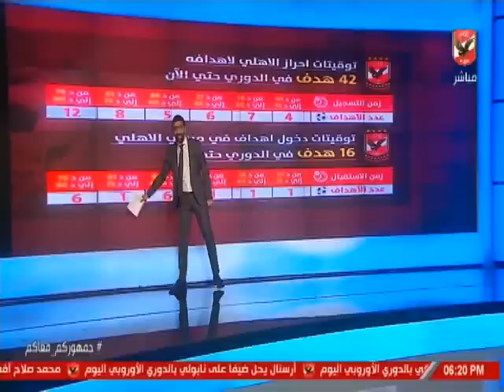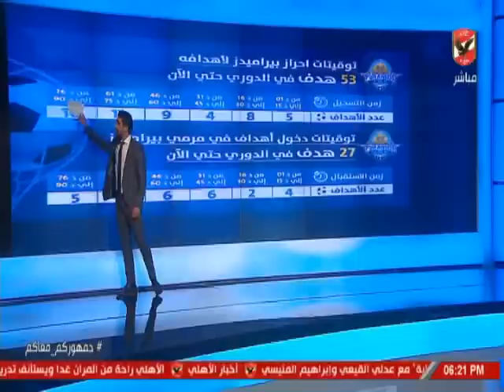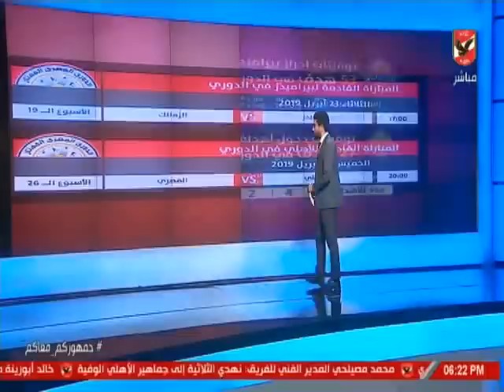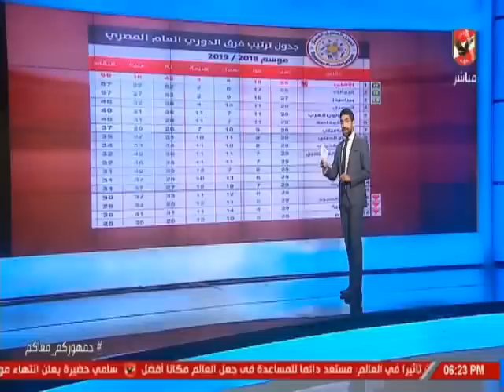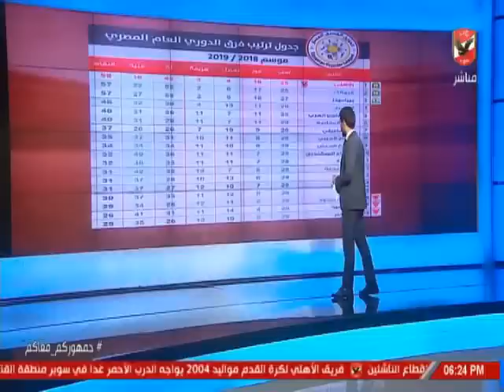اسلام الشاطر: لاعبو الاهلى تعاهدوا على مصالحة الجماهير امام بيراميدز.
التردد: 12341 أفقي.
القمر: نايل سات.
معامل الخطأ: 5/6.
معدل الترميز: 27500